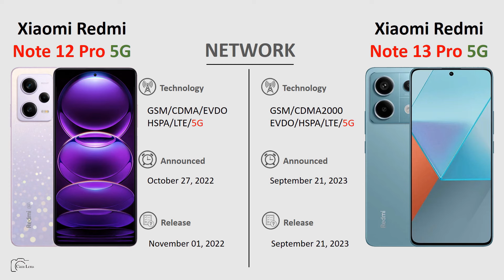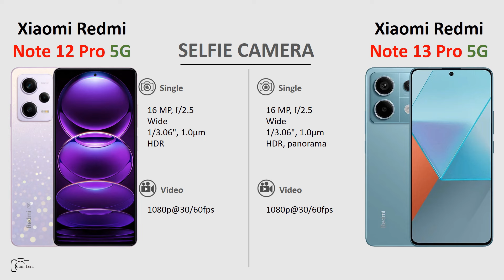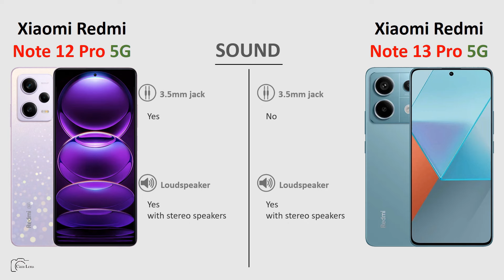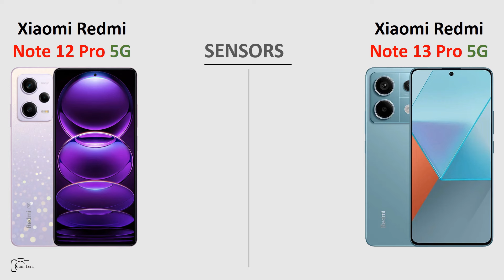Xiaomi Redmi Note 12 Pro 5G vs Xiaomi Redmi Note 13 Pro 5G